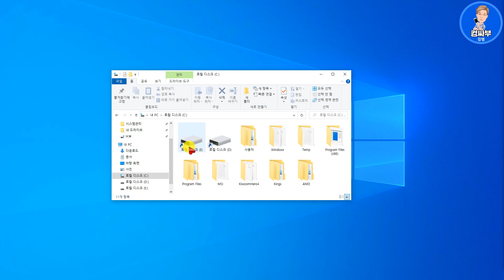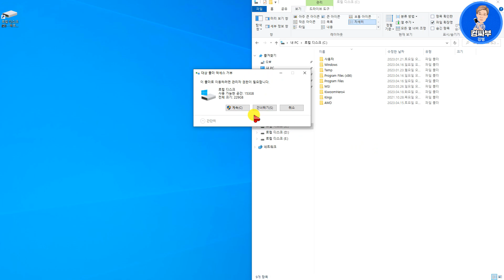[컴퓨터 기초 173회] 탐색기에 로컬디스크 바로가기 만들기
탐색기 또는 내 PC에 로컬디스크의 바로가기를 만들어두면 디스크 사이를 쉽고 편하게 이동할 수 있습니다.
예를 들어 로컬디스크 C와 D 안에 서로의 바로가기를 만들어두면 굳이 탐색기 왼쪽에서 찾을 필요없이 바로가기(단축아이콘)를 더블 클릭하시면 돼요.
무슨 얘기인지 영상을 보면 이해가 되실 겁니다.